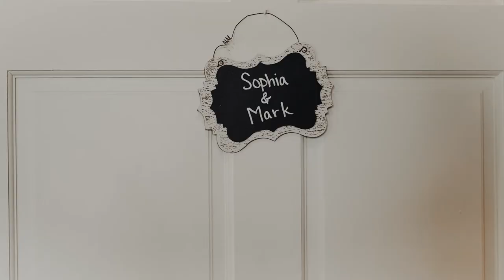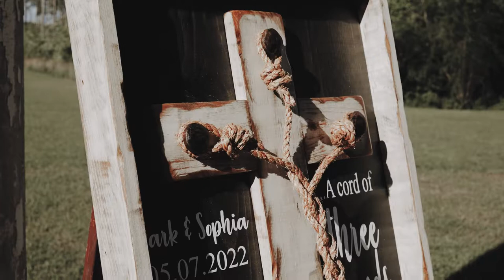The Leverettes | Quail Branch Lodge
HD 1080p Available
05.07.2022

Property of El. H Cinematography
Music Featured by Ben Rector